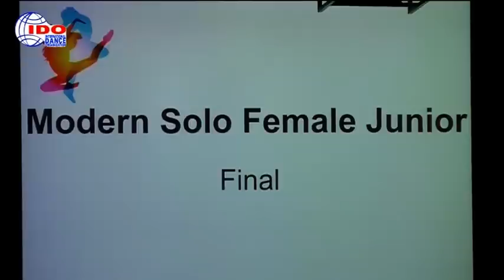Flesh and blood - NEJA HORVAT modern solo junior | Jan Ravnik Choreography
1.place on World Championship in Wetzlar
Dancer: Neja Horvat
Choreography : Jan Ravnik